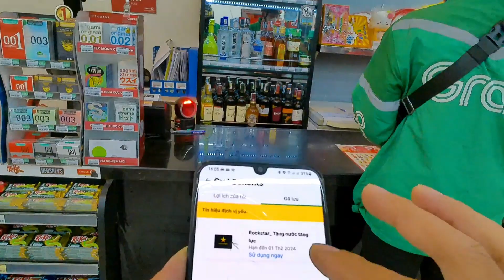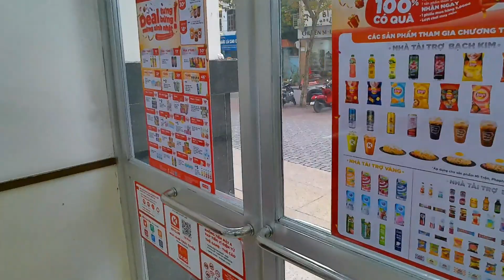Đổi nước tăng lực tại Circle K.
Đổi lon nước uống cho tỉnh rồi cày tiếp ae ạ =))